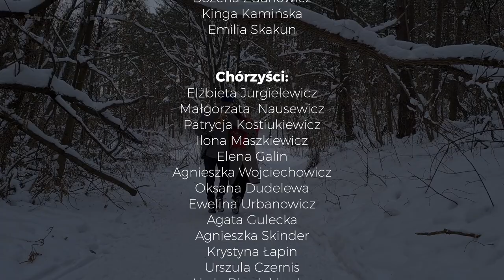PZAPiT Wilia - Pieśń o palmie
"Z Wileńskiego Jarmarku Kaziukowego nie sposób wrócić bez palmy, która skupia w sobie wszystkie barwy przyrody i świąt. Te unikalne wyroby z suchych kwiatów i traw, to specjalność Wileńszczyzny i świetny upominek, który na długo zachowa ciepłe wspomnienia o naszej ziemi".

Z okazji Kaziuków Wileńskich 2021
Polski Zespół Artystyczny Pieśni i Tańca
„Wilia”
przedstawia teledysk
„Pieśń o palmie”
nagrany i zmontowany przez członków zespołu podczas drugiego lockdownu, w lutym tego roku.

Tekst:
Helena Subatowicz
Muzyka:
Heronim Czernis

Montaż:
Rafał Łukaszewicz
Jakub Kutysz

Reżyser:
Renata Brasel

Tancerze :
Ewa i Mirosław Marszewscy
Roberta Masewicz
Bożena Zdanowicz
Kinga Kamińska
Emilia Skakun

Chórzyści:
Elżbieta Jurgielewicz
Małgorzata  Nausewicz
Patrycja Kostiukiewicz
Ilona Maszkiewicz
Elena Galin
Agnieszka Wojciechowicz
Oksana Dudelewa
Ewelina Urbanowicz
Agata Gulecka
Agnieszka Skinder
Krystyna Łapin
Urszula Czernis
Liwia Biersiekierska
Agnieszka Jewtuch
Julia Dowgiało
Andrzej Iwaszko
Rafał Łukaszewicz
Tomasz Rogaczewski
Robert Hajdukiewicz
Zbigniew Kadzewicz

Polski Zespół Artystyczny Pieśni i Tańca „Wilia”
Adres:
Dom Kultury Polskiej w Wilnie
Naugarduko g. 76, gab. nr 304, L T-03202, Vilnius

Wilno 2021